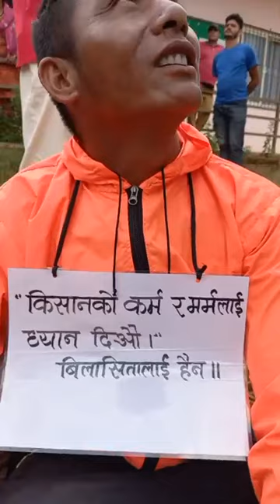सुकेको मकै बोकेर आन्दोलन खाँडादेवी रामेछापमा